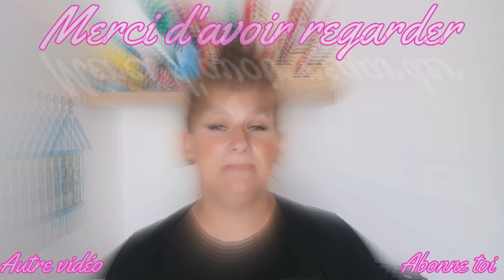Mais ou sont passée les hyènes ?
Hello mes petits flocons ! J'espère que vous allez bien.
Dans cette vidéo je vous parle  d'une énigmes qui concerne le roi lion mais ou sont donc passée les shenzi banzai et ed les hyènes.
de mes vidéos, c'est gratuit et sa m'encourage dans
cette aventure !
Autre moyen de m'encourager aussi, mettre un petit
pouce en l'air, un partage ou un commentaire... sa me
ferait chaud au coeur.
Des bisous.